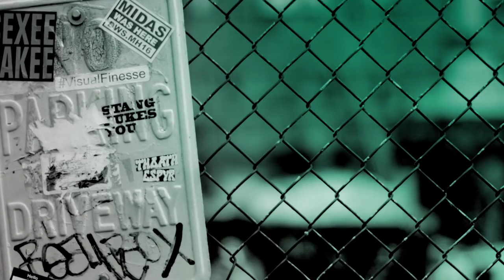Theo James & Forest Whitaker Discuss The New Netflix Film, "How It Ends"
As a mysterious apocalypse causes the spread of misinformation and violence, a man and his estranged father-in-law race across a chaotic and fractured country to save his pregnant wife. "How It Ends" stars Theo James and Forest Whitaker stopped by to talk about the Netflix Original movie.